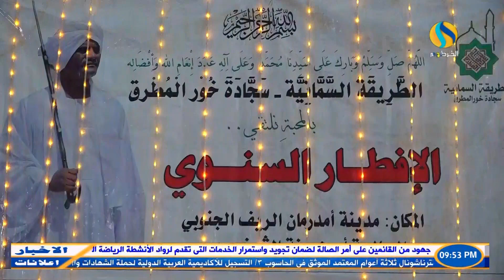اخبار السودان مساء اليوم السبت 8 ابريل 2023م @sudan news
@sudanes news
@اخبار السودان والخرطوم والمحليات